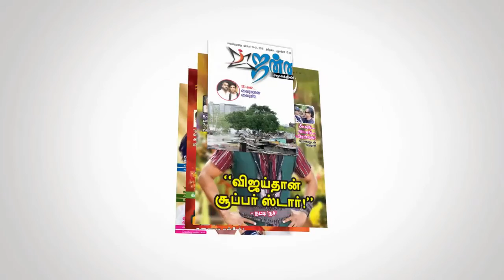Kalaipuli S.Thanu Talks About Maestro illayaraja | Rajaathi Raja